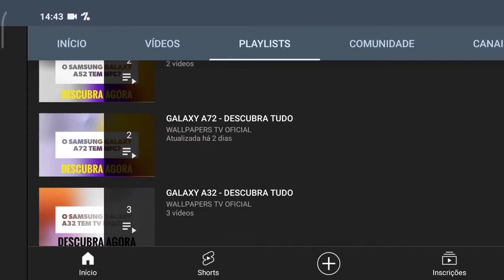🔴 O MOTOROLA MOTO E6I TEM 5G? (REDE MÓVEL)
No vídeo de hoje respondo se o Motorola Moto E6I tem suporte para a tecnologia do 5g, e a resposta é não. O Moto E6I não tem suporte para a tecnologia do 5g, assim este aparelho não tem a última geração de Internet móvel, infelizmente.